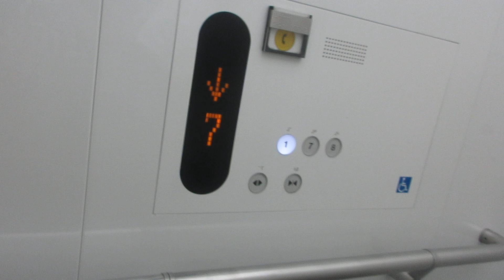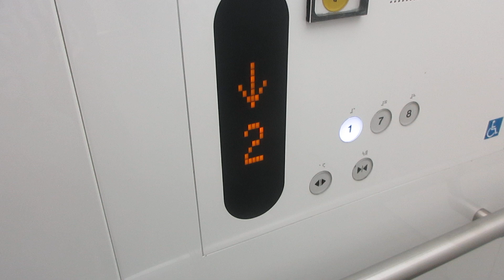ミーナ京都のエレベーター（1号機）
2006年1月29日に閉館した京都宝塚会館の跡地に建設され、2008年4月25日にオープンしました。建物は地上10階・地下1階建てですが、10階は事務所です。
エレベーターはこの3基のみ設置され、左から1,2,3号機です。乗場インジケーターは1階のみデジタル表示でそれ以外はアナログ表示です。2008年4月設置ですが、アナウンスがNewスペーセルEX以降の物でこの頃からこのアナウンスになったと思います。8階は目の前が受付で撮影当時はスタッフがいたので7階まで撮影しました。
3基あり、1号機～3号機が該当していますが、この動画では左側1号機の車椅子対応機を撮影しました。こちらのエレベーターは1・7・8階の直通です。そのため、独立運転です。

メーカー：東芝
機種：オーダースペーセル
駆動方式：ロープ式
設置台数：3基(2・3号機の2基1群の群管理、1号機は独立運転)
アナウンス：あり
到着チャイム：あり
車椅子操作盤：1・2号機にあり
停止階：
1号機･･･1,7,8
2号機･･･B1,1,2,3,4,5,6,7,8,9,10
3号機･･･B1,1,2,3,4,5,6,7,8
停止可能階：
1号機･･･1,7,8
2・3号機･･･B1,1,2,3,4,5,6,7,8
用途：乗用
定員：17名
積載：1150kg
ドア：2枚両開きドア
設置年度：2008年4月